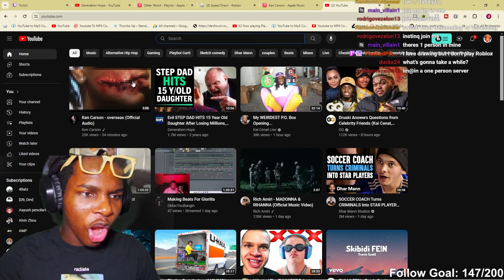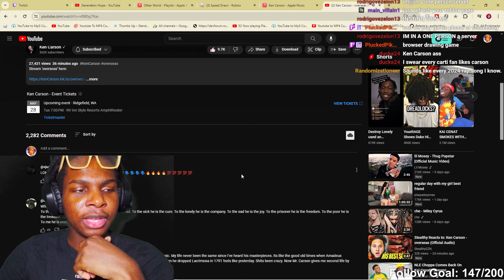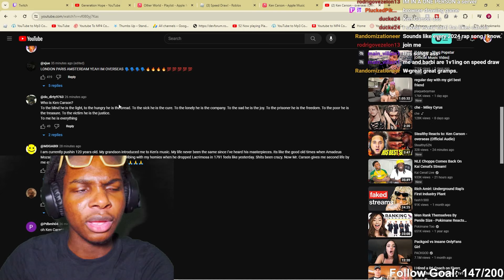Ken Carson Finally Droped Overseas